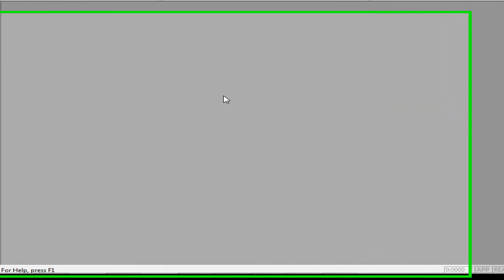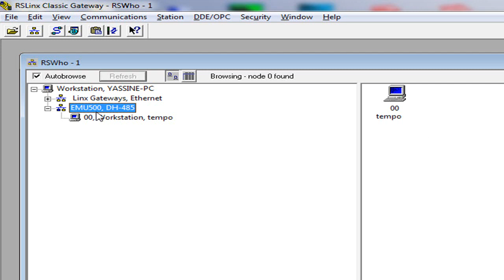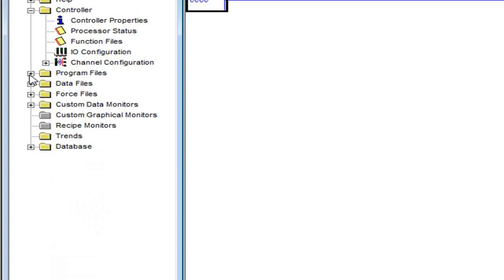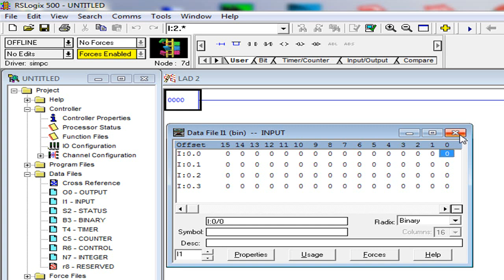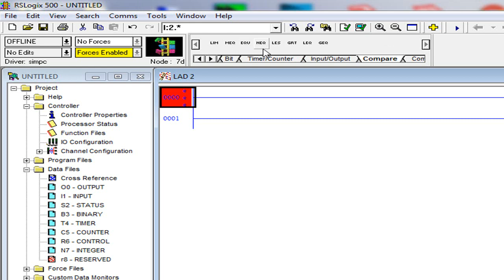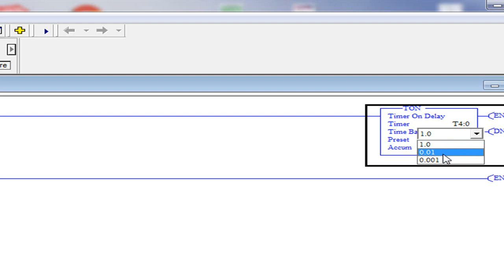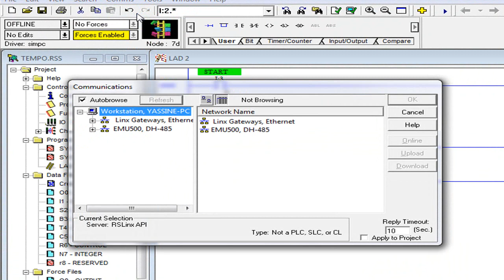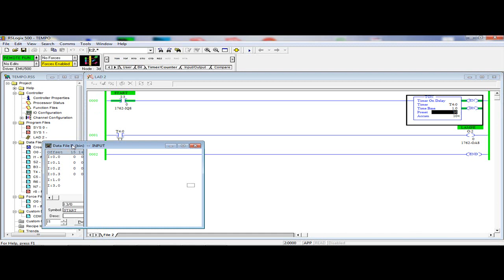PROGRAMME DE TEMPORISATION-RSLOGIX 500 -ALLEN BRADLEY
Programme de temporisation RSLOGIX 500

PLC Training / Tutorial for Allen-Bradley (Video 1 of 11)
Allen Bradley PLCs Introduction
PLC Programming Tutorial | Allen Bradley Training in RSLogix 5000 Ladder Logic Basics for Beginners
Allen Bradley PLC Training 2019 Best Online Courses | UNBELIEVABLE PLC TRAINING
PLC Programming Tutorial for Beginners on How to Get Started Allen Bradley RSLogix 500 Ladder Logic
Tutorial PLC Allen Bradley 1
PLC Allen Bradley Micrologix, programación básica
Formation RsLogix 5000: EP1 : "présentation " بالدارجة المغربية
Formation RsLogix 5000: EP2 : "Les Temporisateurs " بالدارجة المغربية
RSlogix 5000 Compute and Compare instructions CMP CTP
25-Programación avanzada-Direccionamiento indirecto